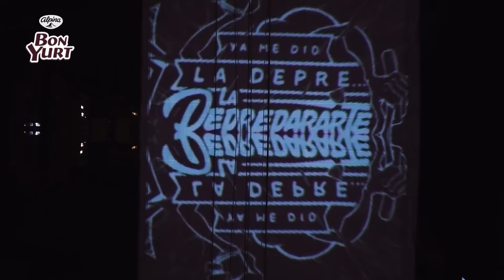DiloConBonYurt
Juan Sin Miedo y Teck24, te inspiran a decirle al mundo lo que sientes con Bon Yurt Hershey's🔥 ¿Para qué guardar tus sentimientos? Eso ya es muy vintage,📜 mejor DiloConBonYurt 🗣